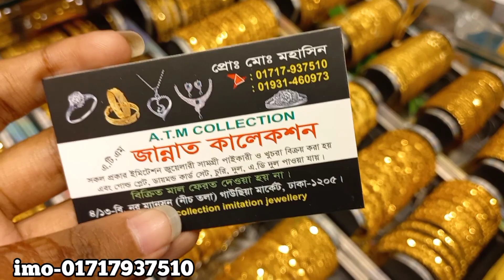জুয়েলারি কিনুন গাউছিয়া মার্কেট থেকে/Jewellry collection.